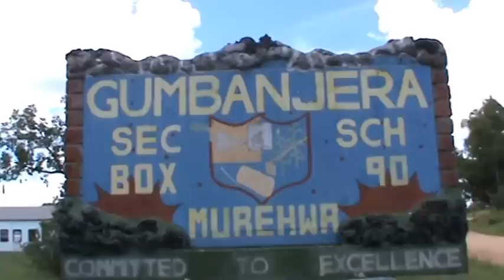Lillian Watson Values